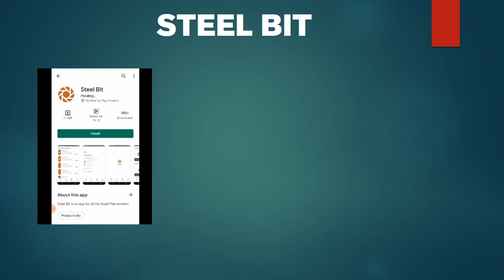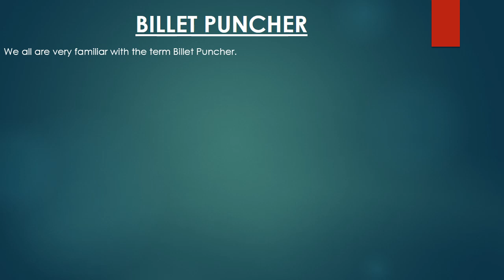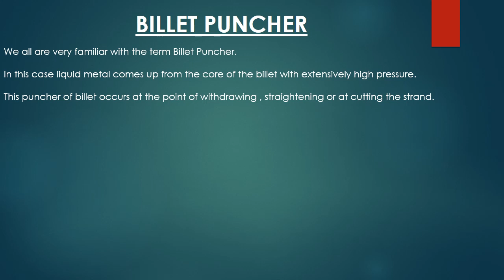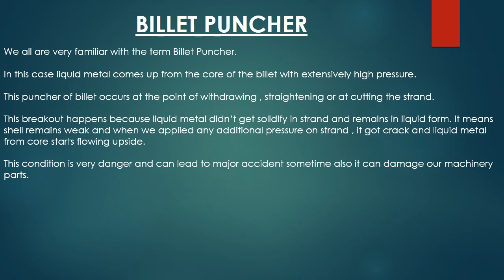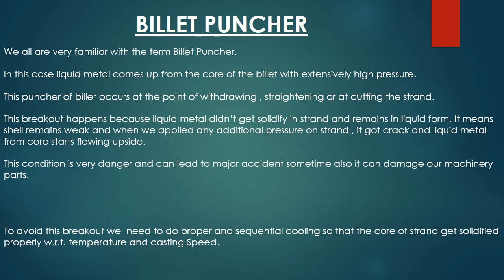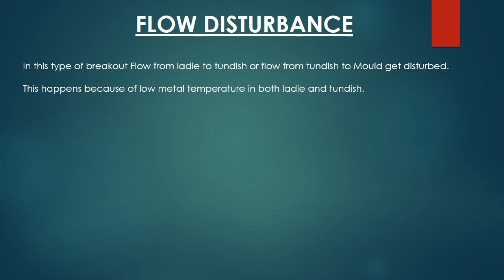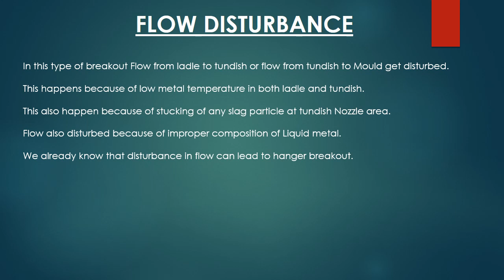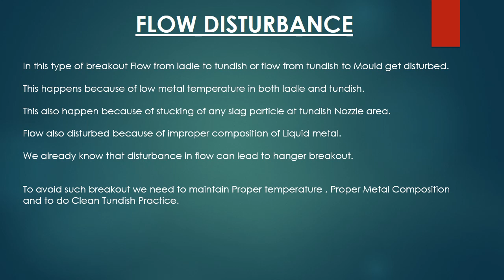BREAKOUT IN CCM PART 5 | CONTINUOUS CASTING MACHINE | BILLET PUNCHER | FLOW OUT | LEARNING TALKS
Dear All ,

In this video you will learn about BILLET PUNCHER  AND FLOW DISTURBED  IN CONTINUOUS CASTING MACHINE .

NOW YOU CAN DOWNLOAD OUR APPLICATION "STEEL BIT"

THANKS & LOVE
LEARNING TALKS